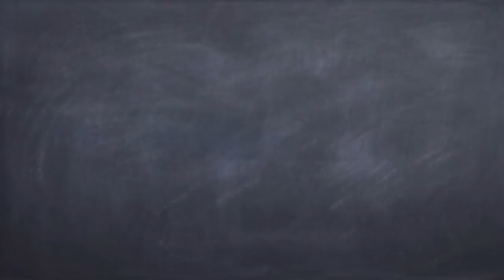1:48 F-14A Tomcat Build Log Part 10 - Finally Completed :)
1/48 F-14A Tomcat Build Log Part 10 - The last part of the series. Building weapons, fine details, assembly and final weathering session.

Support Scale-a-ton!